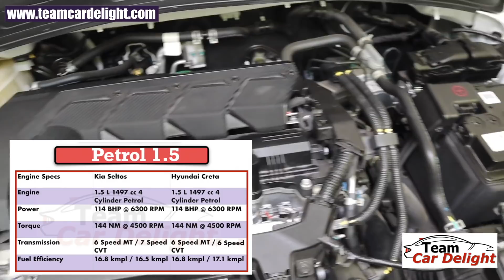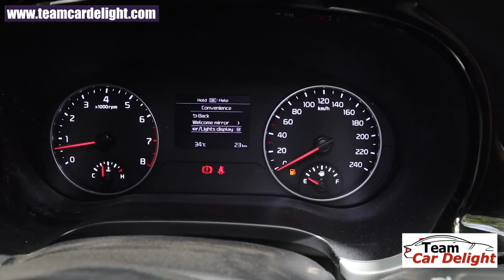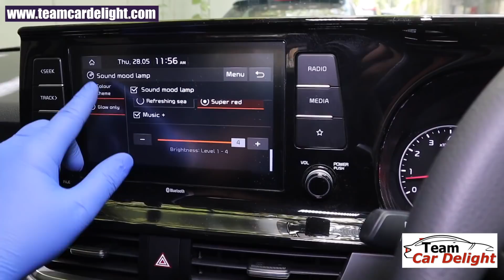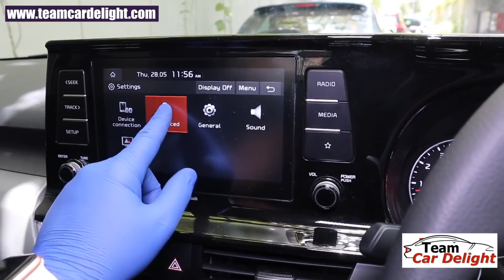Kia Seltos HTK Plus Model Detailed Walkaround,On Road Price | Seltos Htk Plus Review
Kia Seltos HTK Plus Review in Hindi, Features, Price, Interior, Mileage, Colour Options, Specs, Boot Space, Music System.Seltos HTK Plus 2020 model comes in 1.5 ht line g petrol mt, 1.5 CRDI diesel manual and torque converter automatic.

This is the white colour of Seltos HTK+ value for money variant shown in the video and it compares vs Creta S, Nexon Top Model, XUV300 W8(O).Other popular colours includes red, silver.

Must have accessories for this car:

Want to Buy Kia Car? Call -